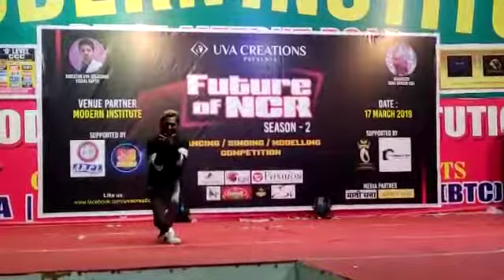sonu b boy new dance video